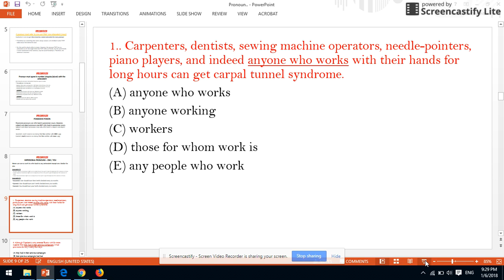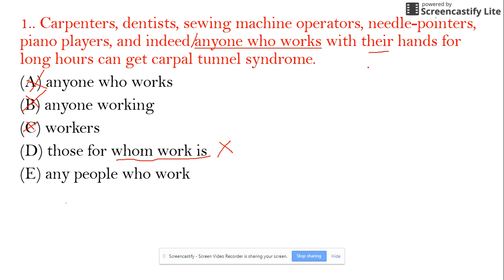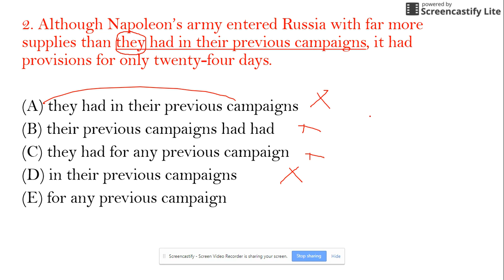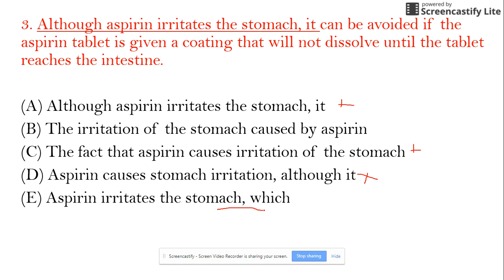pronoun Question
Sentence Correction